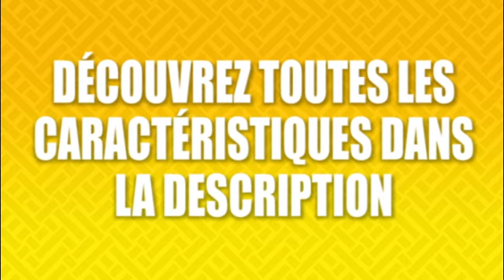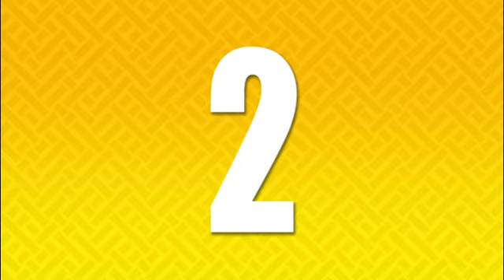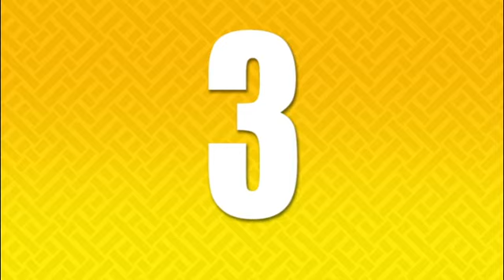🧰 Top 13 ► MINI TRONÇONNEUSE 🪚 2023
Comment fendre des bûches de bois facilement et rapidement

🛒 Liens vers Amazon pour acheter les produits: 🎁
1- FuguiB Mini tronçonneuse a batterie 4&6 pouces

2- Svkiyang Mini Tronçonneuse à Batterie

3- Mini Tronçonneuse a Batterie

4- Mini Tronçonneuse a Batterie

5- WORX Mini Tronçonneuse à Batterie sans Fil

6- Bosch Home and Garden Scie

7- BOBSVILLE Mini moteur sans balais

8- Tronconneuse a Batterie

9- Mini Tronçonneuse à Batterie

10- Mini Tronçonneuse à Batterie, 4 Pouces

11- Grenintol 8 Pouces Mini Tronçonneuse à Batterie

12- OLYSPM Mini Tronconneuse a Batterie

13- Mini Tronçonneuse, Myron Amélioration de 6,4 Inch
Avis de non-responsabilité: cette vidéo et cette description contiennent des liens d'affiliation, ce qui signifie que si vous cliquez sur l'un des liens du produit et achetez, je recevrai une petite commission. Cette aide prend en charge la chaîne et nous permet de continuer à créer des vidéos comme celle-ci. Merci pour le soutien! Si vous trouvez l'un de vos documents protégés par des droits d'auteur dans cette vidéo, veuillez nous laisser un message à afin que nous puissions résoudre le problème.